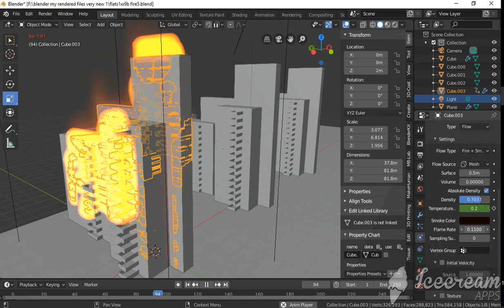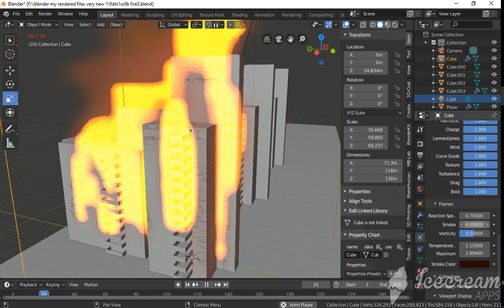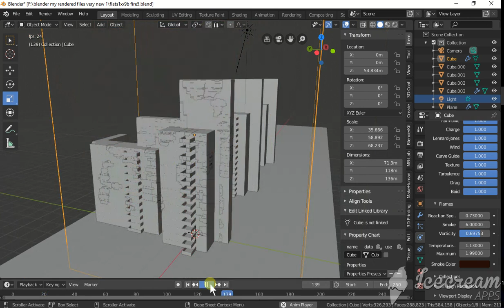Destroying skyscraper in fire in Blender part 2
Workflow in Blender 3d free software in making skyscrapers in fire and explosion. Not narrated. Not finished totally yet in these series of short 5 minutes Vido screen captured workflow.